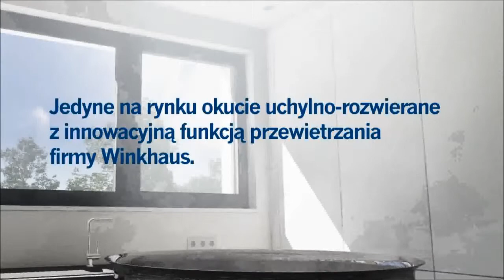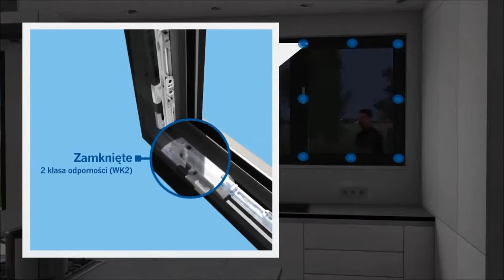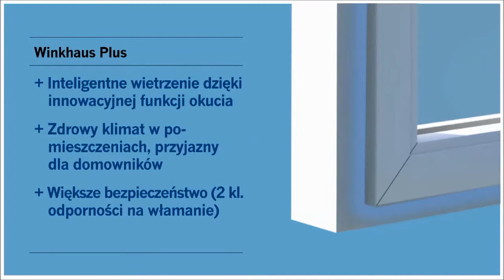AmberSafe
Aby  mieszkało się wygodniej i zdrowiej proponujemy zastosowanie stolarki z grupy AmberSafe.
Okna tego typu posiadają dodatkową funkcję równoległego odstawienia skrzydła od ramy. W tej pozycji pomiędzy skrzydłem a ramą tworzy się ok. 6-milimetrowa szczelina, która umożliwia naturalne przewietrzanie przy bezpiecznie zaryglowanym oknie i stanowi doskonała barierę przed wiatrem i  insektami.